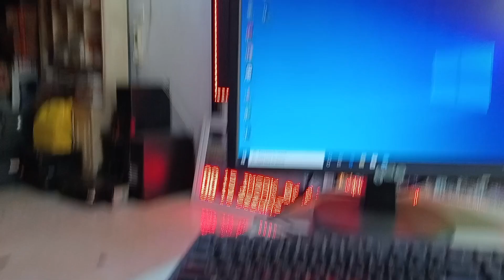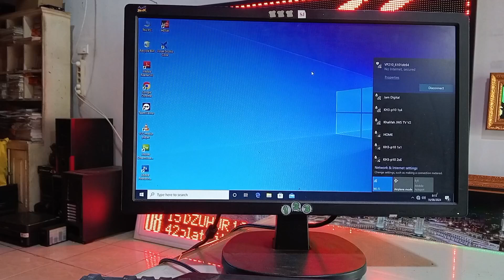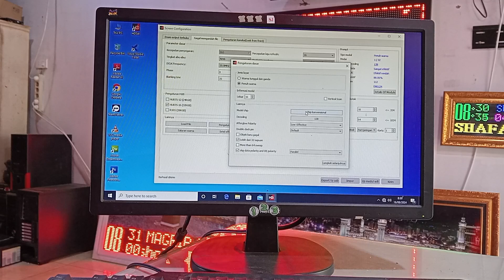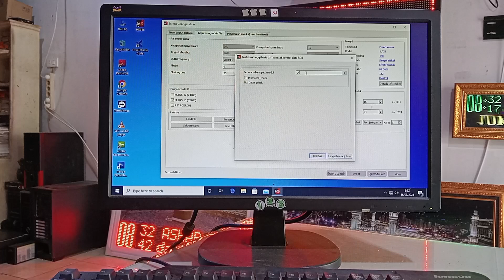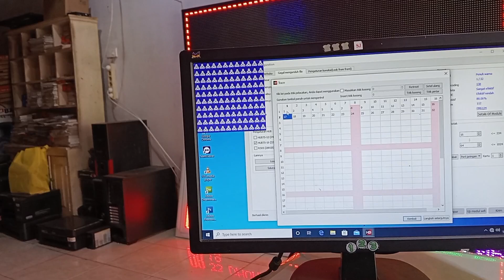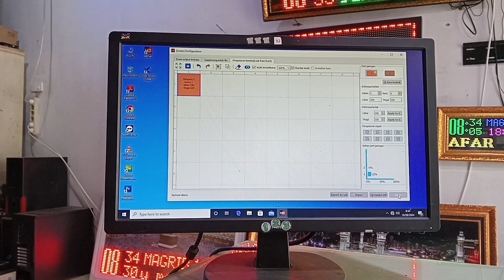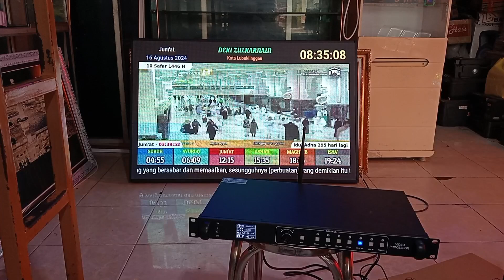Cara merakit dan setting Videotron p2.5 dengan vp210a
cara rakit dan setting Videotron panel p2.5 dengan vp210a